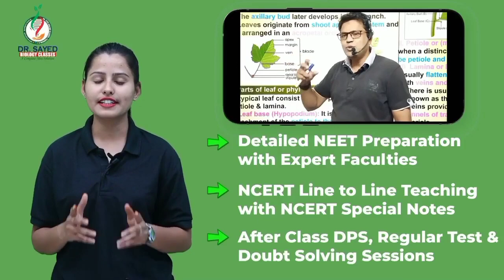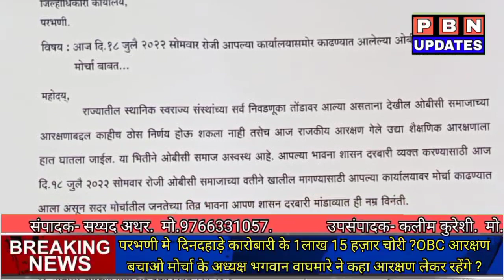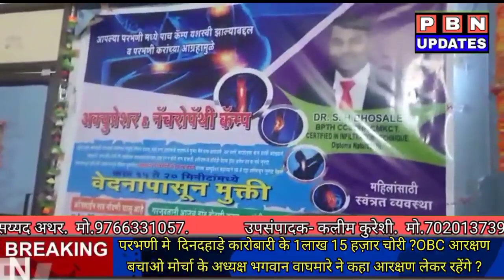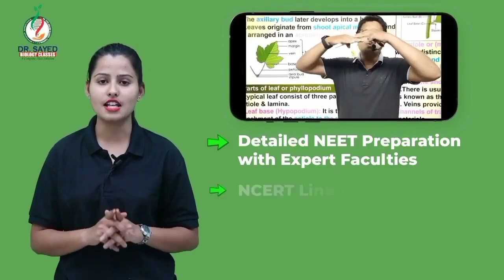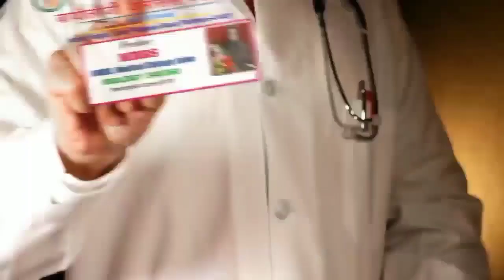परभणी मे दिनदहाड़े कारोबारी के 1लाख 15 हज़ार चोरी ?OBC आरक्षणबचाओ मोर्चा के अध्यक्ष भगवान वाघमारे ने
परभणी मे  दिनदहाड़े कारोबारी के 1लाख 15 हज़ार चोरी ?OBC आरक्षण
बचाओ मोर्चा के अध्यक्ष भगवान वाघमारे ने कहा आरक्षण लेकर रहेंगे ?